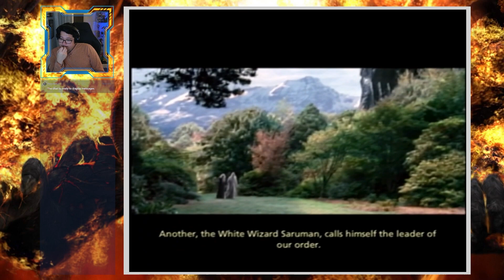Lord of the Rings The Third Age Part 2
We've entered Moria and battled the Watcher in the Water. Levelled up and got almost all the required runs to progress.

I was actually pretty tired while doing this stream and I had a 6 am call time the next morning so I didn't stream that long.